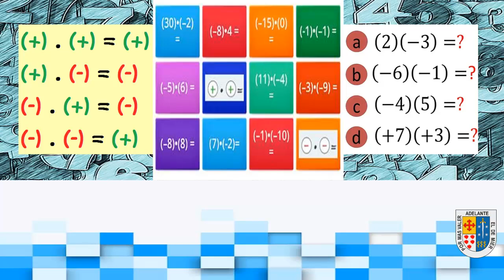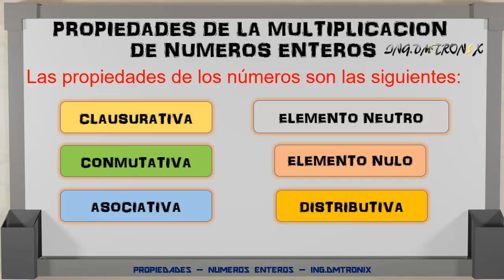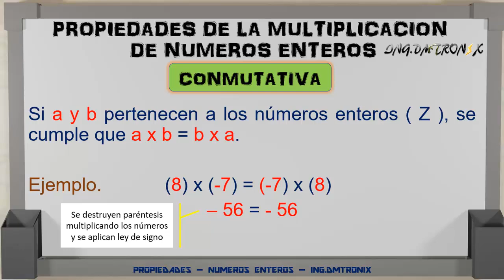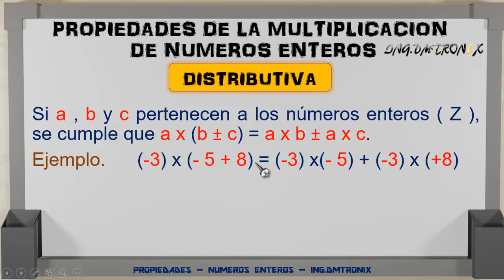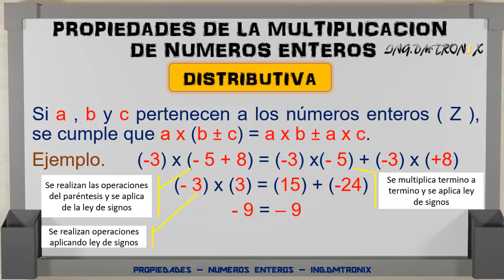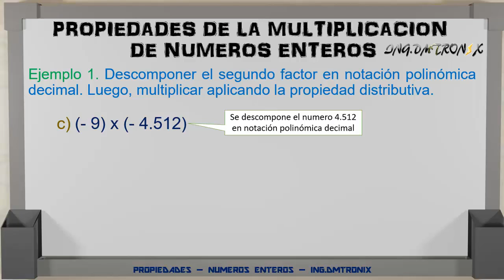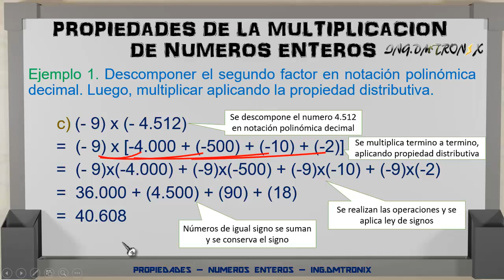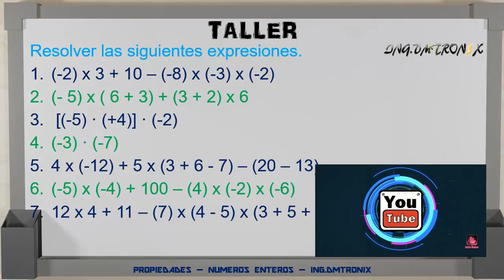PROPIEDADES DE LA MULTIPLICACION DE NUMEROS ENTEROS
Se presenta las propiedades de la multiplicación de números enteros, ejemplos aplicativos y un taller para verificar el contenido estudiado.   Puedes visitar mi pagina. o mi canal de YouTube